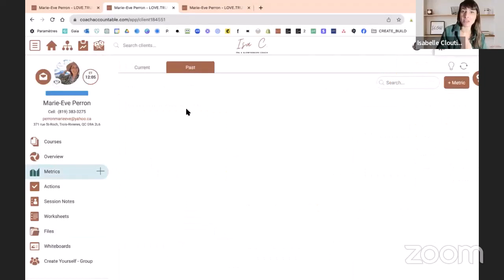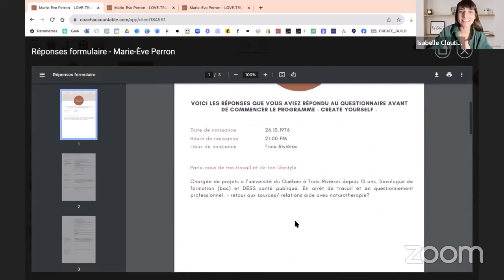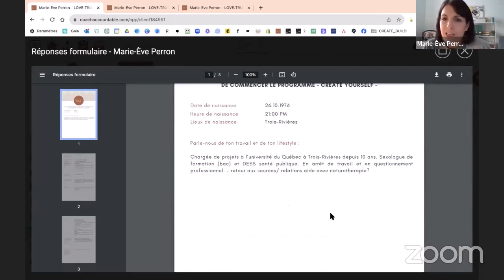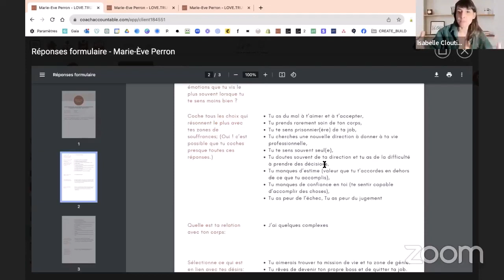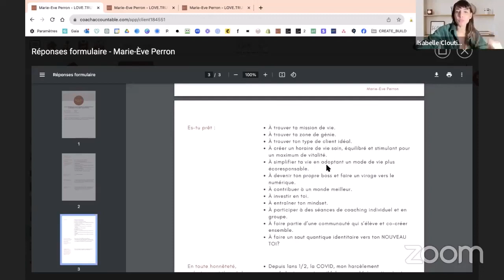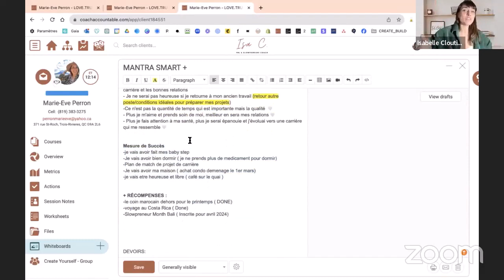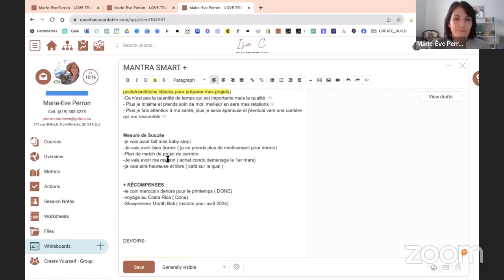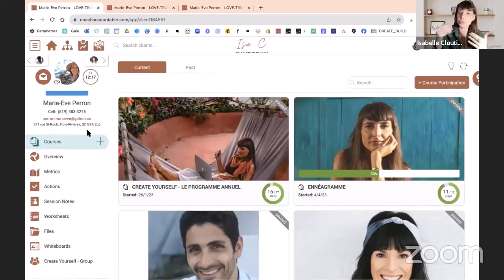Succès story Slowpreneure Prospère de Marie-Eve Perron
SUCCÈS STORY SLOWPRENEURE PROSPÈRE EN VEDETTE ! 🌟

Dans cette vidéo on fait un retour sur le parcours CREATE YOURSELF 1 an de Marie-Eve Perron. On survol ensemble, son expérience de transformation personnelle. Découvre les défis qu'elle a surmontés, les leçons apprises et les réalisations qui ont jalonné son chemin vers le succès de sa paix d'esprit et sa participation à venir à la Retraite Slowpreneure month à Bali en avril.

Elle nous dévoile son MANTRA SMART+

Merci de ta confiance, c'est une plaisir et honneur de t'accompagner.

LE PROGRÈS N'EST PAS LINÉAIRE. 🌿

Si toi aussi tu aimerais vivre cette transformation, je t'invite à découvrir les différents accompagnements que j'offre

Tu aimerais avoir juste un coaching privé avec moi? Je te propose un Alignement de ta Richesse Intérieure avec mon forfait COACHING ÉCLAIR ⚡️avec une séance coaching privée de 2 heures avec moi. 5 places par mois disponibles donc fais vite!

LOVE.TRUST.ENJOY
Isa C. xx